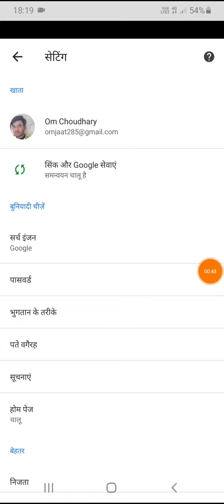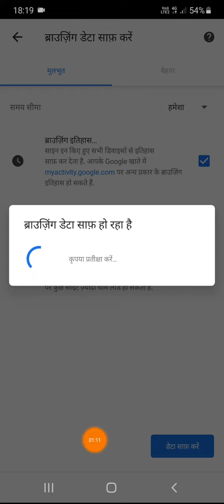chrome browser ki history kaise delete kare || chrome browser notification off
how to delete chrome history, Laptop,|| chrome browser ki history kaise delete kare